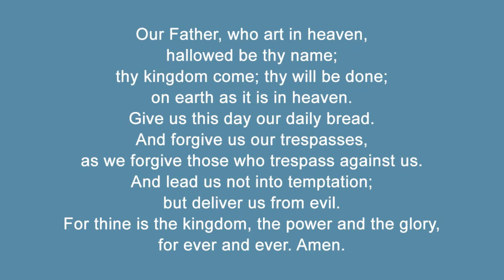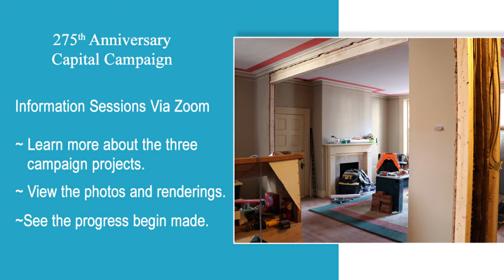2.21.21 Saint James Episcopal Church Sunday 10:30 AM Online Service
Join us for the celebration of Lent I. The Rev. Shayna J. Watson preaches and presides.